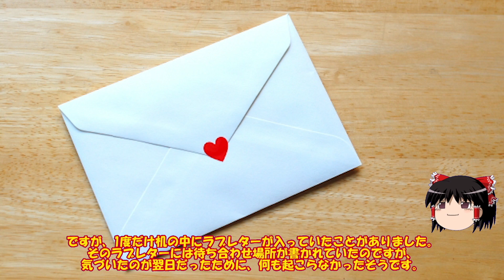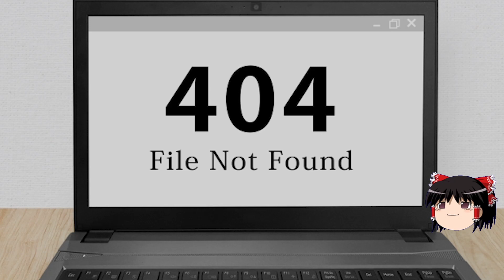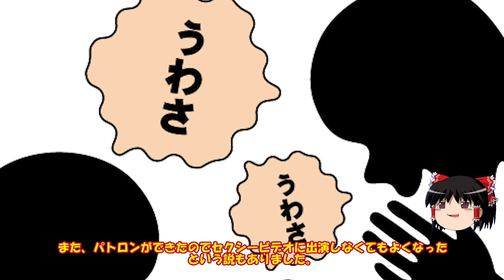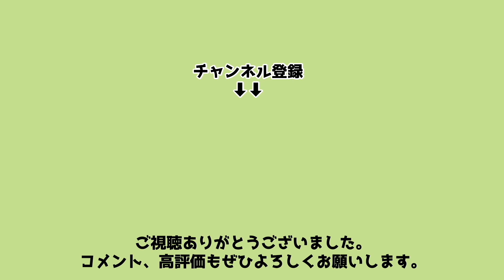【ゆっくり解説】伊東ちなみの衝撃的な生い立ちと人生を徹底解説してみた。学生の頃は男子生徒たちと・・・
元セクシ女優の伊東ちなみさん。
彼女の生い立ちと人生を解説いたしました。